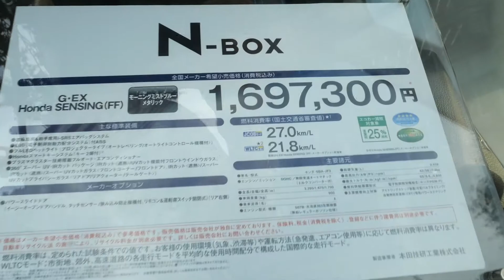ホンダ N-BOX 2020年度上半期 新車販売台数 第1位を獲得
2011年 12月から発売しているN-BOX。